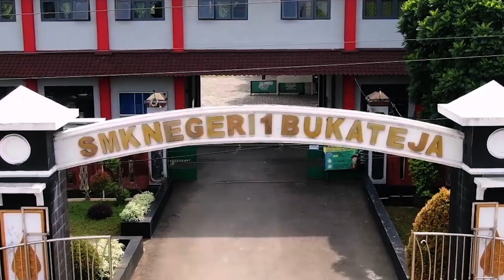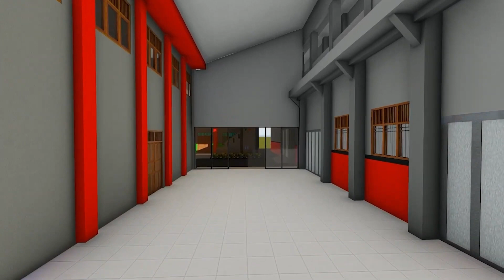SMKN1 BUKATEJA - Rencana Aksi SMK Pusat Keunggulan (Centre Of Excellence) 2021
Presentasi Usulan SMK Pusat Keunggulan 2021
SMK Negeri 1 Bukateja - Purbalingga - Jawa Tengah
Program unggulan yang direncanakan membuka Kelas Industri Mekanik Spooring Balancing Roda dan Kelas Industri Partmen.
Program Keahlian Teknik Kendaraan Ringan Otomotif (TKRO).
Video Seleksi SMK Pusat Keunggulan